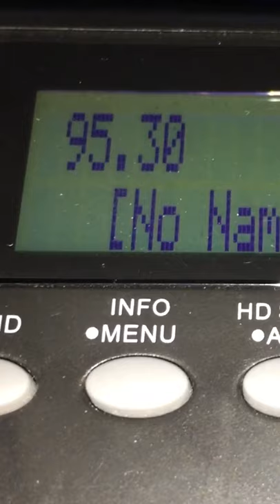95.3 KECH Sun Valley, ID TOTH Legal ID (2021.08.11)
Station: 95.3 KECH Sun Valley, ID
Date: 11 August 2021
Location received: Ketchum, ID
Receiver: Sangean HDR-14

→ RDS/HD Screenshots
→ Station IDs
→ Bandscans
→ Broadcast Cycles